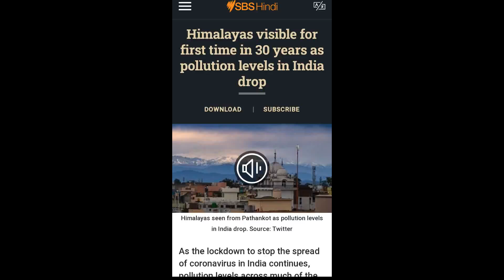Kashmir latest video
kasmir without pollution after 30 years